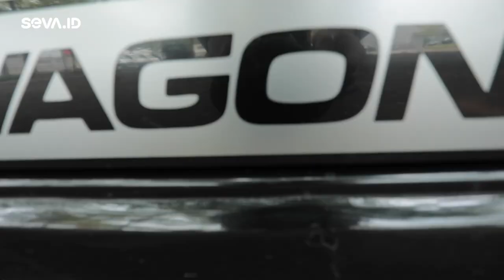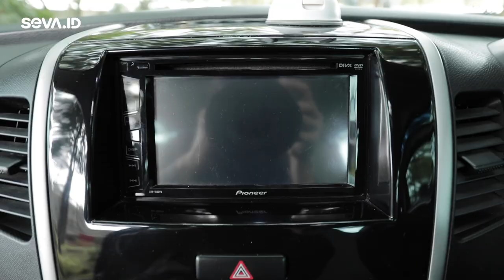Modifikasi Karimun Wagon R GS | Godaan Lelaki Eps.116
Modifikasi Karimun Wagon R GS tahun 2016 yang dilakukan oleh Falla merupakan salah satu caranya untuk menunjukkan sisi lain dari mobil mini keluaran Suzuki ini.
Pemilik instagram @black_wagonr ini pun berhasil membuktikannya dengan hasil modifikasi yang membuat Karimun miliknya semakin nampak keren.

Buat kamu yang juga lagi kepingin beli atau cari mobil Karimun, pas banget nih Seva.id lagi punya penawaran menarik di

Dengan Subject : Mobil Modifikasi Godaan Lelaki

Kita tunggu mobil kamu di YouTube kami ya!